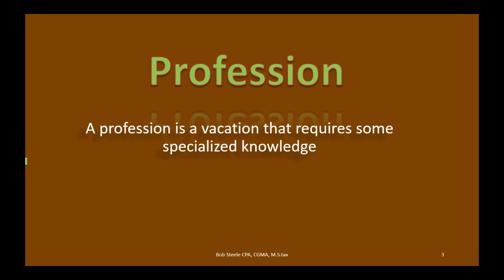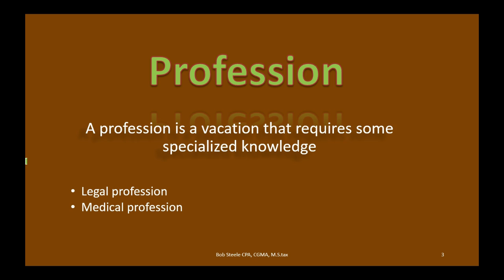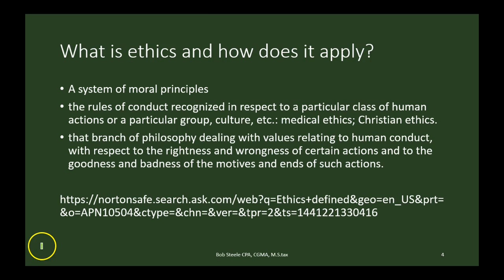100.70 Ethics in a Profession - Accounting 101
Accounting Resource Outline
Playlists-Financial Accounting  - Subtitles in playlist vids.
Accounting lecture presentation on ethics in a profession, main focus on accounting profession, including reasons ethics are needed in any profession.